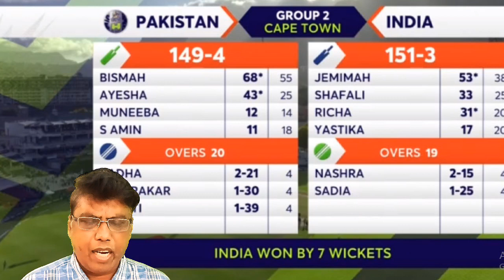India Beat Pakistan by 7 Wkts இந்தியா அபார வெற்றி - மகளிர் T20 உலக கோப்பை ICC Women's World Cup 2023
இந்தியா அபார வெற்றி - மகளிர் T20 உலக கோப்பை
ICC Women's World Cup 2023 - India Beat Pakistan by  7 Wickets